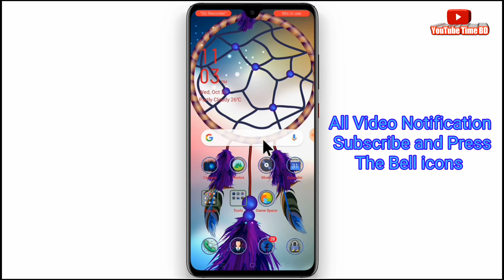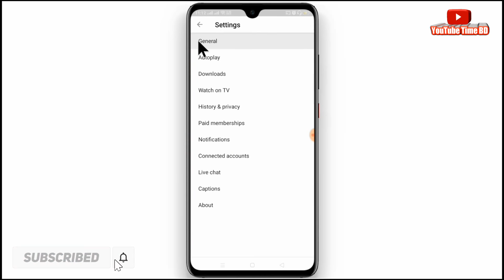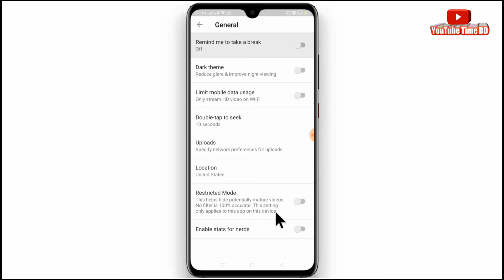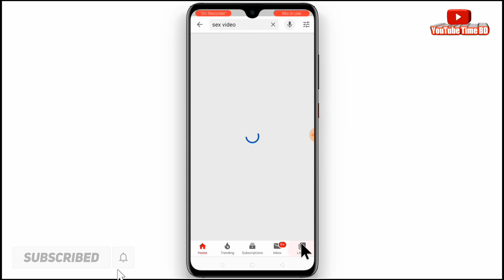ইউটিউবের গােপন ভিডিও || বেশিরভাগ মানুষ ঐ ভিডিও খোঁজে।। secret video ki bhabe dekbo